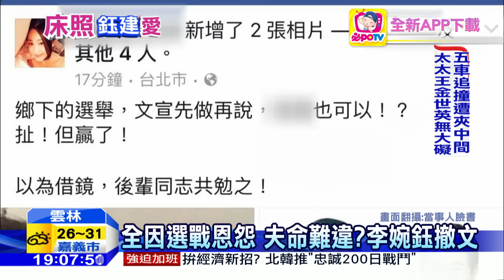20160530中天新聞 PO照風波 劉建國：從政以來「最大糟蹋」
李婉鈺親密照風波，民進黨立委劉建國今天首度現身，以糟蹋和被當小丑的激動語氣，駁斥最近的感情傳聞，澄清和雲林縣女議員廖秋萍間的傳聞，劉建國卻絕口不回應和李婉鈺相關問題，但李婉鈺卻說,這次風波是選舉恩怨，會撤掉臉書PO文，是因為「夫命難違」！宣示主權意味濃厚！